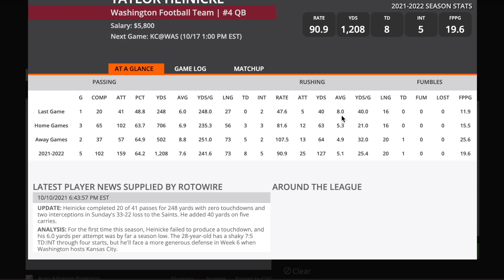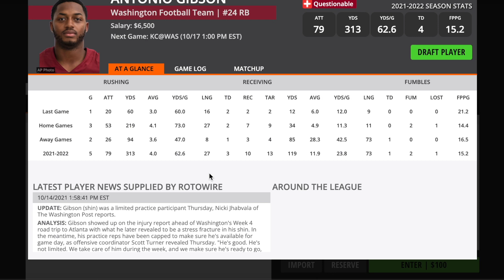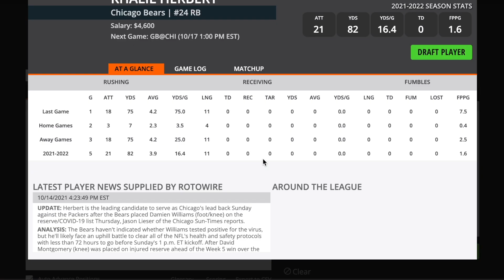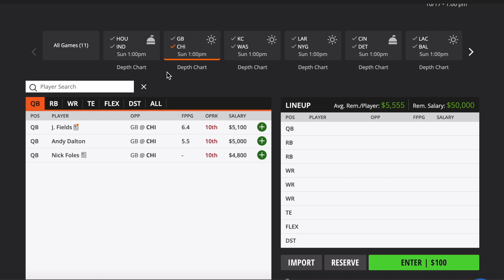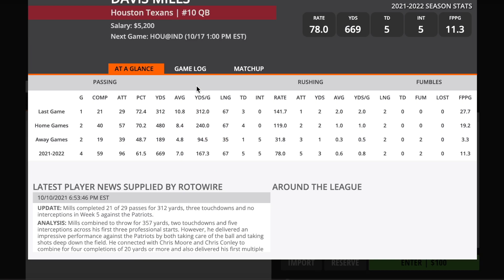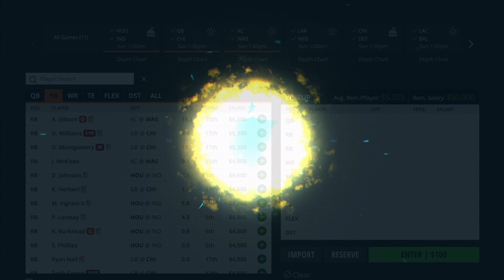NFL Week 6 DraftKings Sneaky Stacks | FREE DFS Advice & GPP Picks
Hey everyone! Apologies for not getting a video up last week, but we are coming back stronger than ever Week 6! In this video, Scotty takes a look at some stacks that are not going to be as popular and will be a good way to get leverage in your GPPs and hopefully win you some good money. Let us know if we missed anyone you like!

0:00 Intro
1:06 Washington Football Team
3:22 Chicago Bears
4:54 Houston Texans